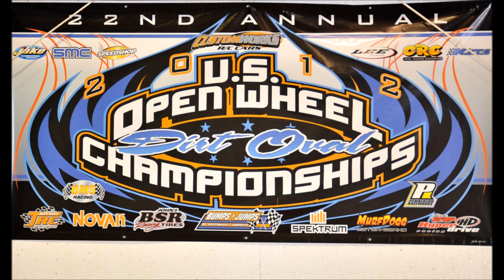2012 US Open Wheel Championships 17.5 Latemodel A main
This is the 17.5 Latemodel A main from the 22nd running of the US Open Wheel Championships. The race was held at Bumps and Jumps RC Speedway in Etters, PA.